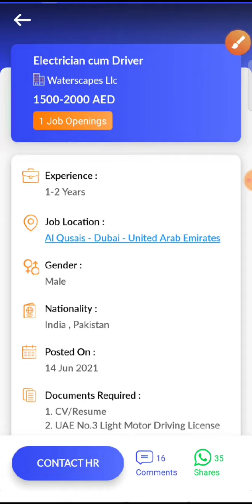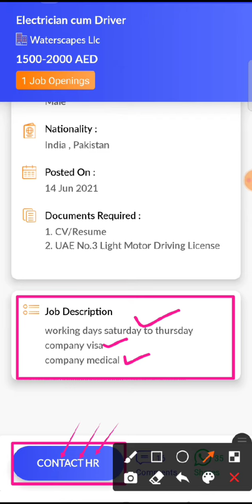JOB IN UAE/ Role: Electrician Cum Driver/Company: Waterscapes Llc/Salary: AED 1500 - 2000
32..Check out this job opening on the Skillbee app that is available for you:

Role: Electrician Cum Driver

Company: Waterscapes Llc

Openings: 1

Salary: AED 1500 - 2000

Experience: 1 - 2 years

Job Location: Al Qusais - Dubai - United Arab Emirates

Interview Location: Al Qusais - Dubai - United Arab Emirates

Follow SkillBee :-